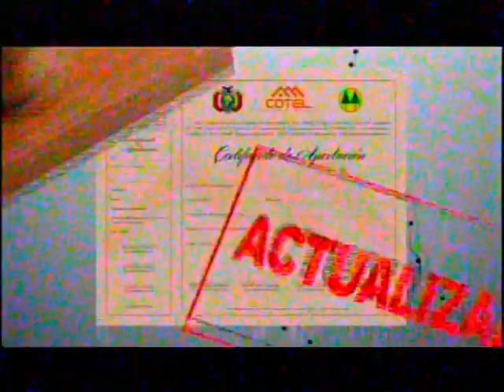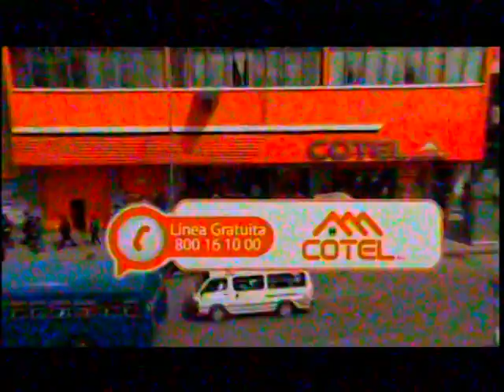Apresaron a la apoderada de Evo Morales que esta embarazada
Y el dia lunes apresaron a la persona que tenia el poder de Evo Morales para hacer tramites por el en Bolivia